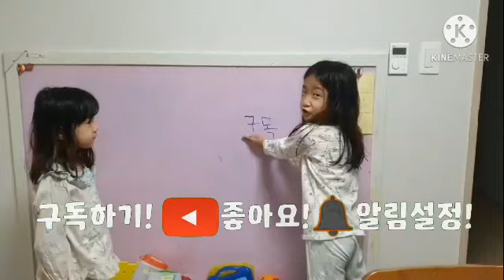씨름대돌격 (지율 무비)